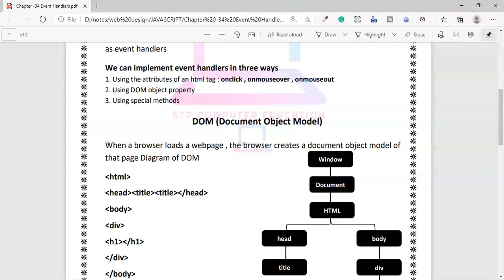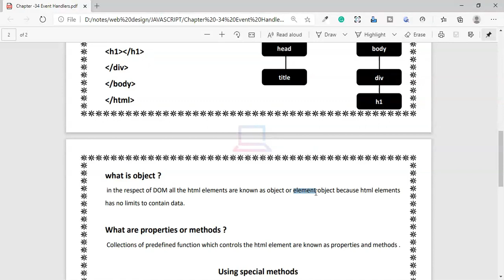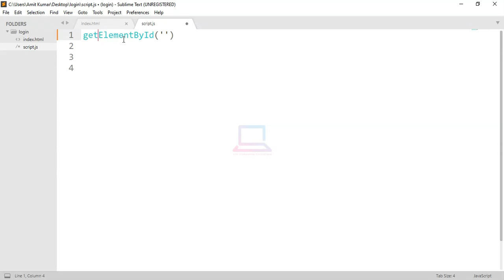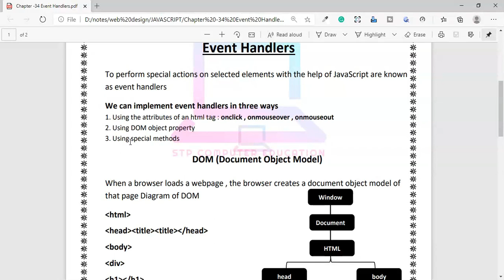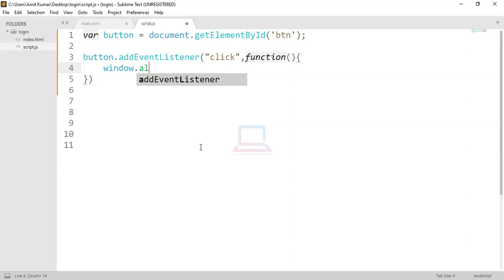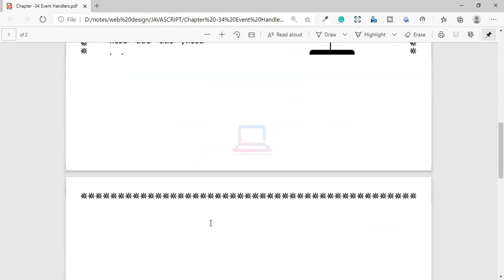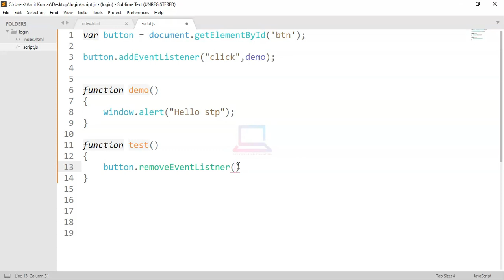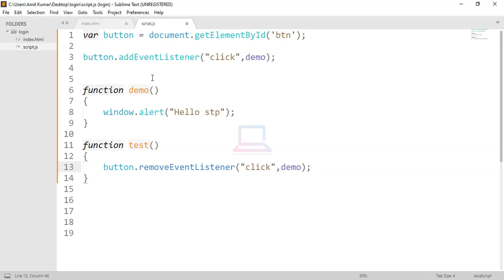Event Handler in JavaScript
Welcome to our tutorial on event handlers in JavaScript! In this video, we will be exploring how to use event handlers to create interactive and responsive web pages using JavaScript.

Event handlers are a fundamental concept in JavaScript programming, and they allow us to respond to user actions or events, such as clicks, mouse movements, or keyboard inputs. In this tutorial, we will provide examples of how to use event handlers to add interactivity to your web pages.

We will start by introducing the basics of event handlers, including how to attach them to HTML elements and the different types of events available in JavaScript. We will explore common events like click, hover, submit, and keypress, and demonstrate how to handle them using event handlers.

Furthermore, we will delve into different approaches to implementing event handlers, including inline event handlers, traditional event listeners, and the newer addEventListener method. We will explain the pros and cons of each approach and guide you on choosing the most suitable one for your projects.

Whether you are a beginner or an experienced developer, this tutorial will provide you with valuable insights into using event handlers in JavaScript. By the end of this video, you will have a solid understanding of how to create interactive and responsive web pages using event handlers.

So, join us for this informative tutorial on event handlers in JavaScript, and unlock the power of interactivity in your web development projects!